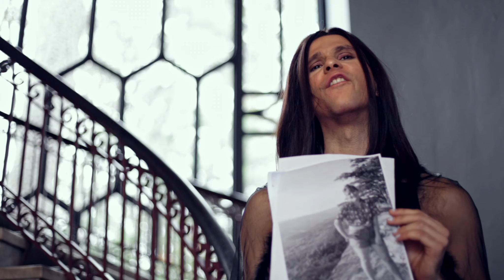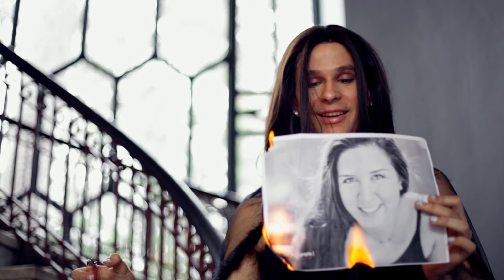BID DAY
Tessa is the mentor to the new sorority pledges and it's recruitment season! But everything goes awry when the new pledges aren't rushing apple gamma pi, Tessa's sorority...

Created by Todd Doyle at Emory University in 2020 as part of Campus MovieFest, the world’s largest student film festival.

Cast & Crew:
Brittany O'Dell – Director, Camera Operator, Producer, Gaffer
Todd Doyle – music/library_supervisor, Captain
Ellen Ziaja – Actor
Lindsey Kapel – Actor
Bianca Zhou – Actor
Lourdes Carvajal-Romeu – Actor, Hair & Makeup Artist
Emily schebler – Actor
Gisele Schemankewitz – Actor
Todd Doyle – Captain, Actor, Writer